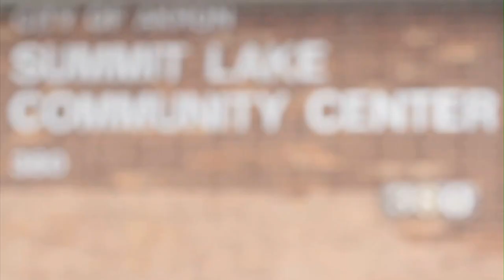Send It In Jerome | The Night The House Came Down - 25 Years Later | PittLiveWire